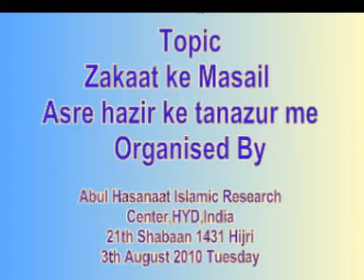zakaat ke masail asre hazir ke tanazur me-1.mpg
کسی شخص کے پاس 60 گرام 755 ملی گرام سونا یا 425 گرام 285 ملی گرام چاندی ہو یا اس کی بقدر قیمت کے برابر رقم موجود ہو،قرض سے محفوظ ہو اور اس پر سال گزر چکا ہو تو اس کی زکوۃ نکالنا ضروری ہے-
his desire to serve the society is really appreciable.  Allah (Subhanahu Wa Ta'ala) will also be pleased by this and the society should also try to follow this.

As far as collecting Zakaat amount for burial purposes is concerned, it is necessary that the poor person to whom Zakaat is given should be made the complete owner of the Zakaat amount.  Since in using Zakaat money for burial purposes, this ownership is not transferred, this cannot be done so.  As given in Fatawa A'alamgiri, Vol. Pg No. 170.  Thus, instead of using Zakaat amount for this, you may collect money which is not Zakaat.